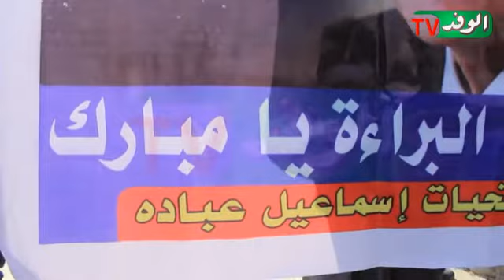شتائم "أبيحة" وضرب بين أبناء مبارك وأسر الشهداء